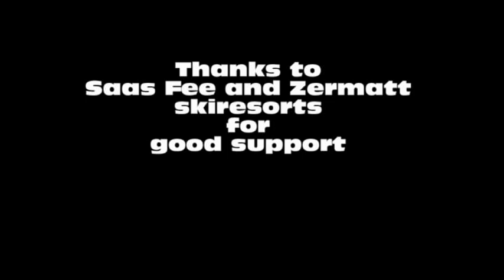Norway Alpine Skiteam Ladies in Saas Fee and Zermatt September 2013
This is a summary of our last camp in Saas Fee and Zermatt. Thanks to both of the resorts in Switzerland we had 3 amazing weeks! Looking forward to be back.
Greets from the Attacking Vikings